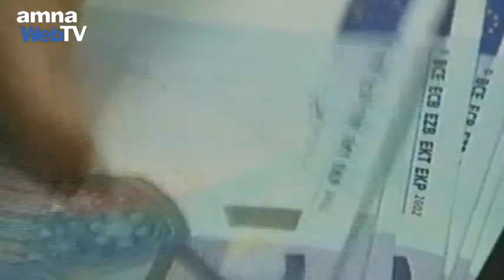Εγκρίθηκε η δόση των 2,8 δισ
Εγκρίθηκε στη σημερινή συνεδρίαση του Euroworking Group η καταβολή στην Ελλάδα της δόσης ύψους 2,8 δισ. ευρώ του Φεβρουαρίου. Σήμερα επίσης, συνεδριάζει και το διοικητικό συμβούλιο του Ευρωπαϊκού Μηχανισμού Σταθερότητας  για να εγκρίνει και επισήμως την εκταμίευση, η οποία αναμένεται μέχρι το τέλος του μήνα.